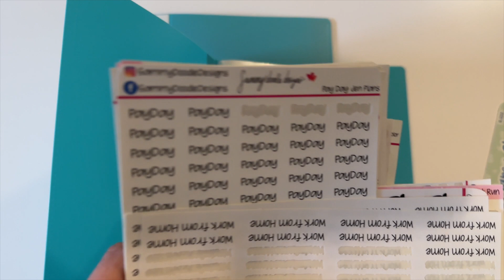STICKER STORAGE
STICKER BINDERS

Instagram Cooking: palestiniangirl612eats

(I receive commissions for purchases made through the links below in this post.)

All products I purchase myself and not sponsored unless otherwise noted.